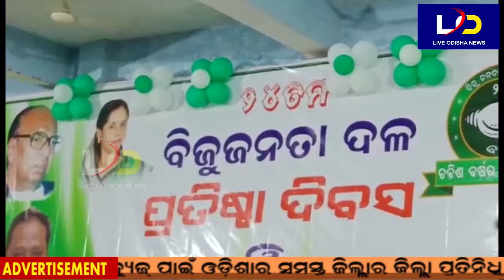Balasore : ବିଜୁ ଜନତା ଦଳର ପ୍ରତିଷ୍ଠା ଦିବସ ପାଳିତ